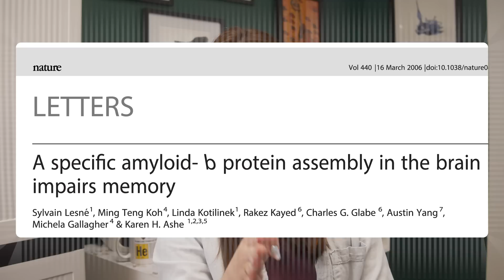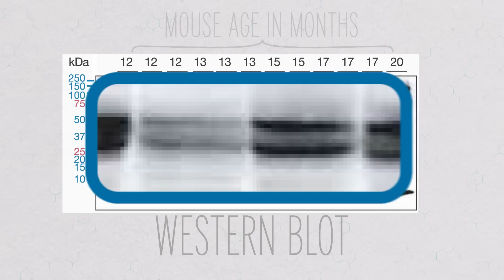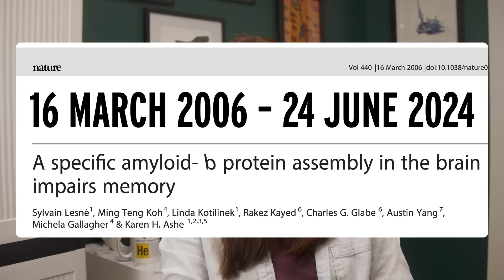Did Fraud Lead Us to an Alzheimer's Breakthrough?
In 2022, news broke that a critical, groundbreaking Alzheimer's research paper had allegedly been a fraud, and the media began to speculate how many billions of dollars and thousands of hours of scientists’ time had been wasted.

But then the news articles stopped and research continued and now, there are two potentially helpful Alzheimer's disease drugs on the market. Since then, the evidence for fraud in that paper has piled up, but so has evidence for protein buildup in the brain causing Alzheimers. So did fabricated scientific results accidentally set us on the right path towards a breakthrough?

Credits:
Executive Producer:
Matthew Radcliff

Producers:
Andrew Sobey
Elaine Seward
Darren Weaver

Writers:
Alex Dainis, Ph.D.

Hosts:
Alex Dainis, Ph.D.

Scientific Consultants:
Michelle Boucher, Ph.D.
Leila Duman, Ph.D.
Claire Butler, Ph.D.